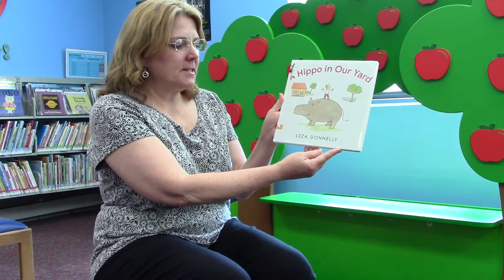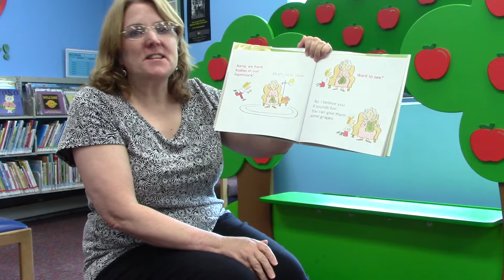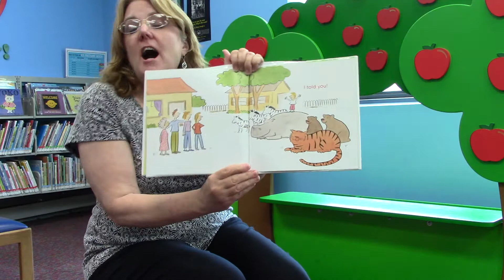Take a StoryBreak featuring "A Hippo in Our Yard"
Miss Mary Ellen reads "A Hippo in Our Yard" by Liza Donnelly